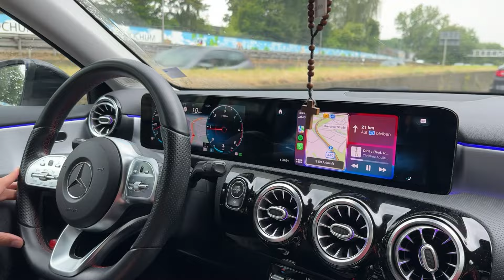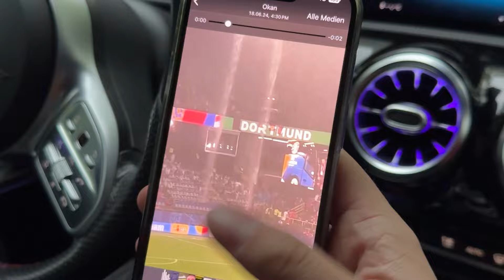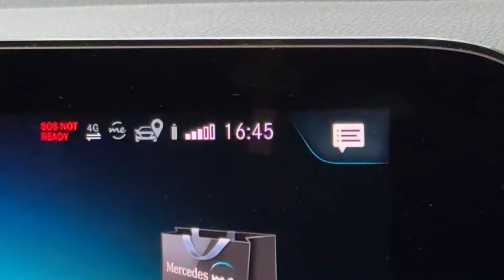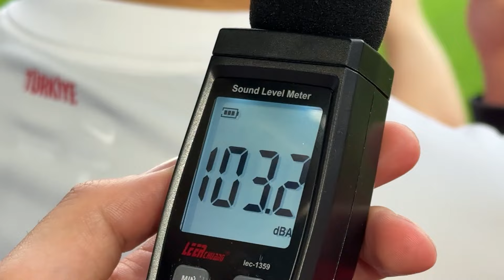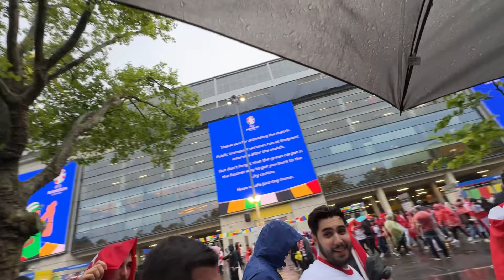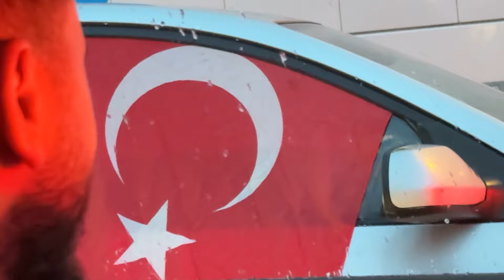OMG!! ARDA GÜLER TRAUMTOR !! 😱🔥 TÜRKEI vs GEORGIEN - EM 2024 Stadionvlog